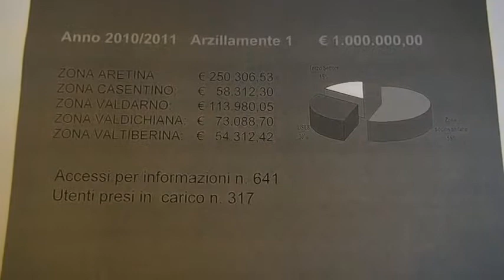PRESENTATI I RISULTATI DEL PROGETTO "HOME CARE PREMIUM"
Convegno in Sala dei Grandi alla presenza dei dirigenti Inps regionali e nazionali, degli amministratori e del terzo settore